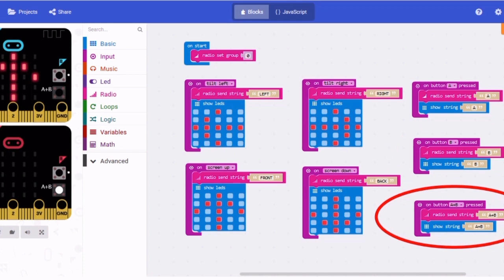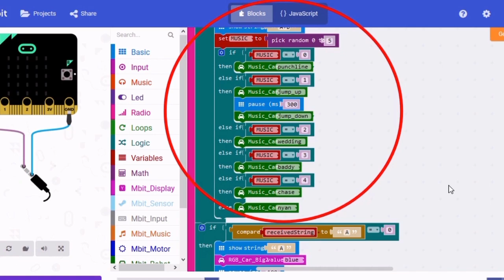Micro:bit Project Singapore - Remote Control a Robot Car using Radio and Accelerometer features!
This is a micro:bit project (Singapore - Seng Kang Primary School) that make use of 2 micro:bits and a Robot Car. This video will show how I use the Radio, Accelerometer, Buttons and LED features to remotely control the robot car.